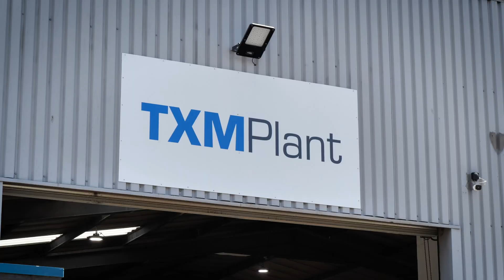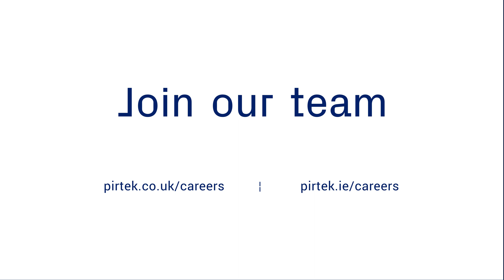What's it like to be a Hydraulic Technician?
Follow us as we shadow Rob, a superstar Hydraulic Technician from Birmingham.